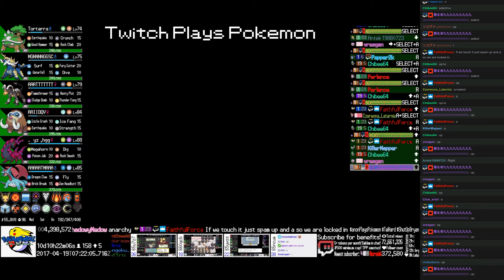Twitch Plays Pokémon Blazed Glazed - Hour 250 to 251